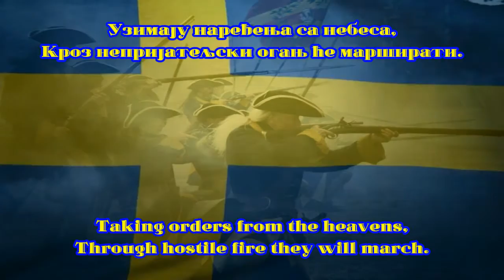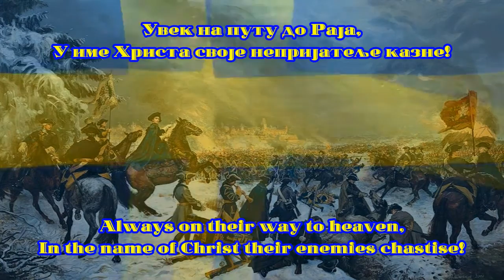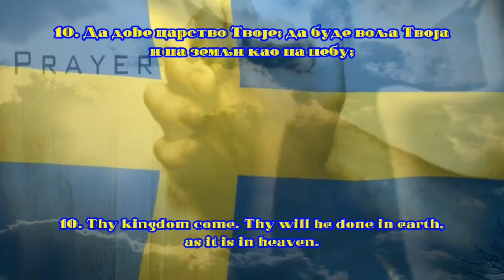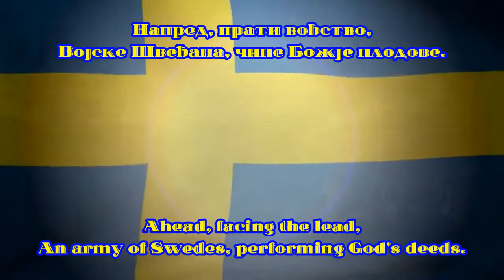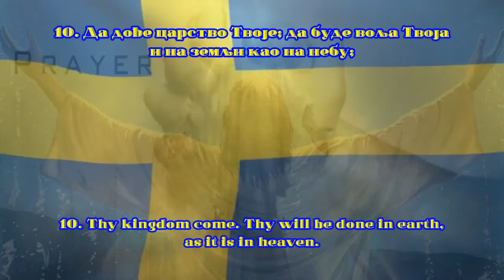The Carolean's Prayer (English Version - Sabaton)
THE CAROLEAN'S PRAYER (KAROLINENS BÖN)

A tribute to the Christian faith and the Swedish army of Caroleans - the authors of the song is the Swedish band, Sabaton.